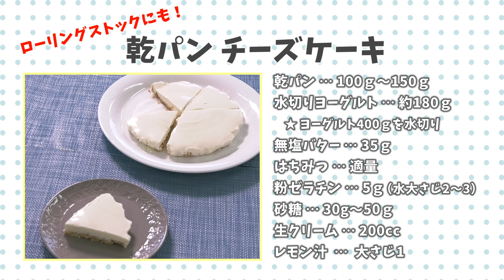【クッキングnavi】 低糖質！ヘルシー！水切りヨーグルトで乾パンチーズケーキ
今回は「乾パンチーズケーキ」を紹介します。
 非常食としても人気の「乾パン」を使った、お手軽チーズケーキ。
クリームチーズは使用せず、水切りヨーグルトを使ってヘルシーに仕上げます。
市販のヨーグルト１パック（400ｇ）を冷蔵庫で３～４時間水切りすると、約170ｇ～180ｇの水切りヨーグルトが作れます。
※市販のギリシャヨーグルトを使用してもOK

～用意する食材～
乾パン…100～150g
水切りヨーグルト…170ｇ～180g
無塩バター…35ｇ
はちみつ…適量
粉ゼラチン…5ｇ（水 大さじ2～３でふやかす）
お好みの砂糖…35ｇ～50g　※今回はきび砂糖を使用
生クリーム…200cc　※牛乳でもOK